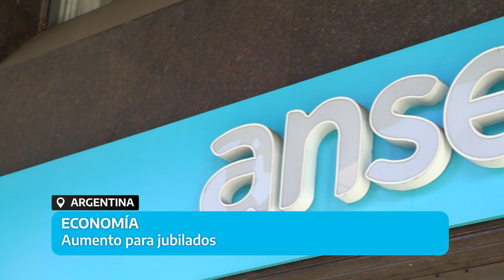ARGENTINA AVANZA 11 NOVIEMBRE